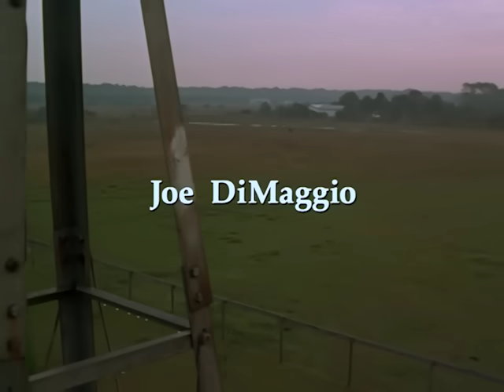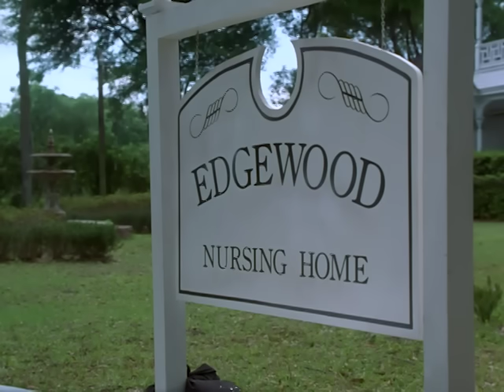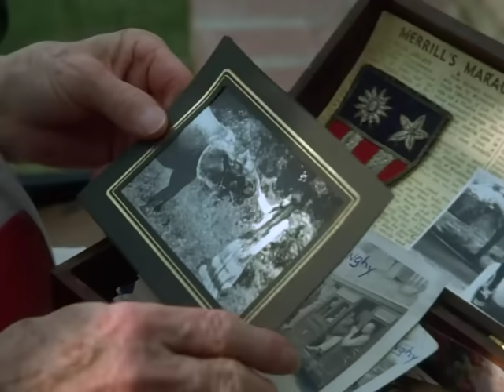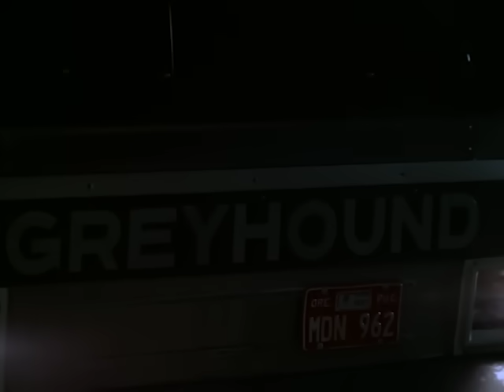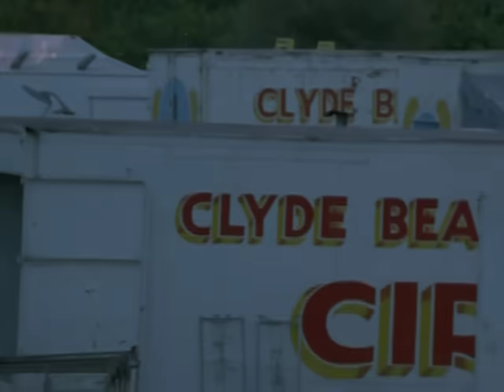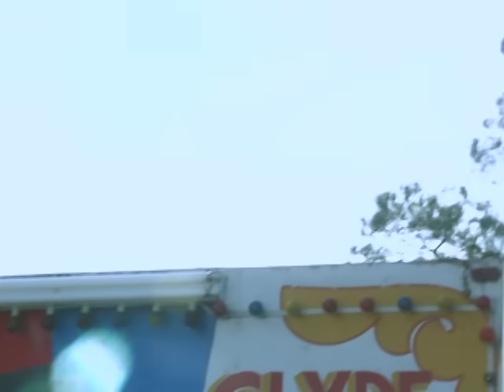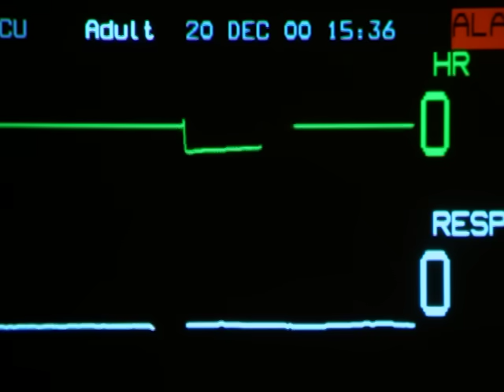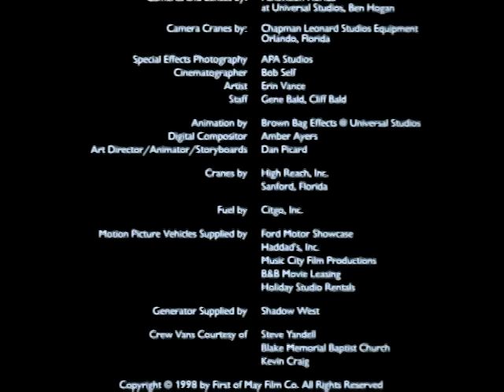Estaré siempre a tu lado | Película en Español | Julie Harris | Dan Byrd | Charles Nelson Reilly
Ve Estaré siempre a tu lado (1999) en @PelisParaTi
Un niño adoptivo no deseado y una señora mayor olvidada descubren su hogar cuando huyen para unirse al circo. Un magnífico reparto guías esta película divertida y reconfortante.

Titulo Original: The First of May (1999)
Reparto: Julie Harris, Dan Byrd, Charles Nelson Reilly, Joe DiMaggio, Mickey Rooney
Director: Paul Sirmons
Escritores: Gary Rogers, Gail Radley